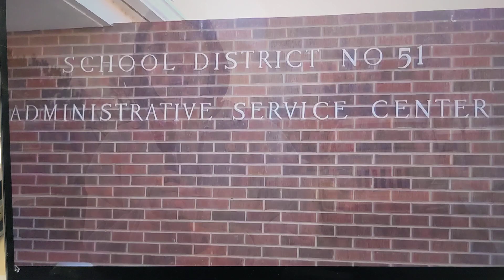Students walk out to protest D-51 Closure of Fruita 8/9 School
from KREX 12/8/23